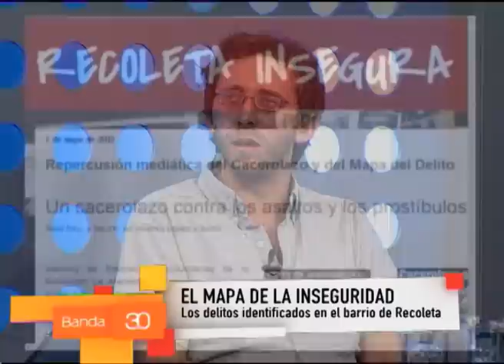Vecinos de Recoleta armaron un mapa del delito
Cansados de los robos, arrebatos, asaltos, venta de droga e incluso prostíbulos en el barrio, los vecinos decidieron conformar un mapa en el que fijaron los lugares exactos en los que sufrieron o se llevan a cabo estos delitos.